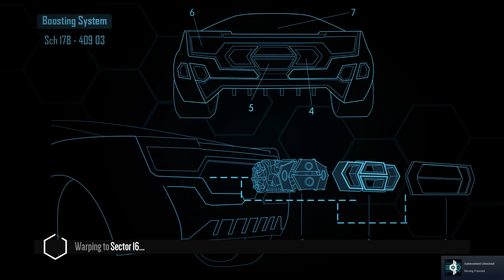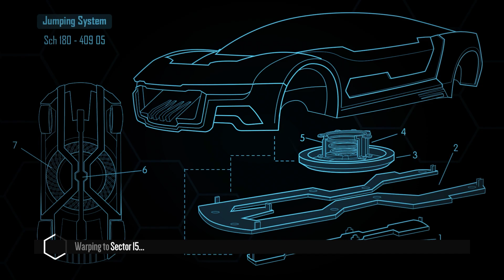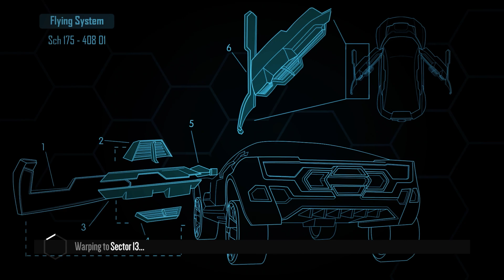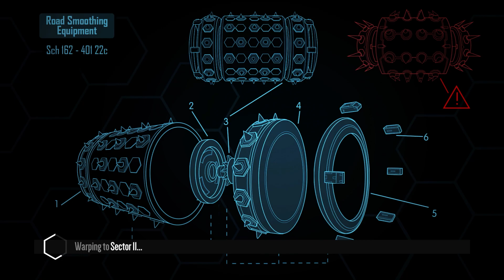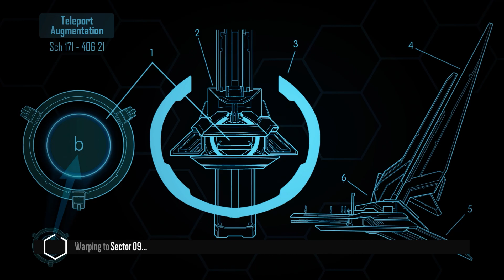Azrel plays - Distance - Part 1 - I may have woken him up to early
time travel is rough

Link to the game's sound track on Amazon music:

Distance, Vol. 1 (Original Game Soundtrack) (save about $4 on it by buying the album)

Distance, Vol. 2 (Original Game Soundtrack)

Individual tracks:

Cataclysm
by Jordan Hemenway

Research
by Jordan Hemenway

Enemy
by Jordan Hemenway

Aftermath
Jordan Hemenway

Euphoria by Refract Studios

Negative Space
by Jordan Hemenway

Monolith
by Jordan Hemenway

Momenta
by Jordan Hemenway

While Shadows of Beasts Loom (feat. The Quiggles)
by Jordan Hemenway

Through the Deepest Void (feat. The Quiggles)
by Jordan Hemenway

Tepid Pants (feat. The Quiggles)

The Manor (feat. The Quiggles)

Lost (feat. The Quiggles)

To Echoes (feat. The Quiggles)